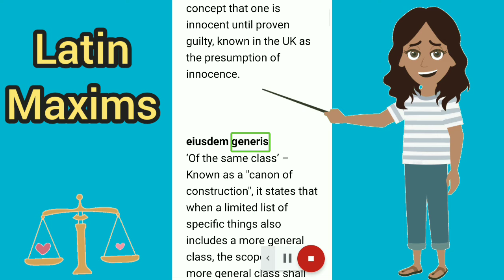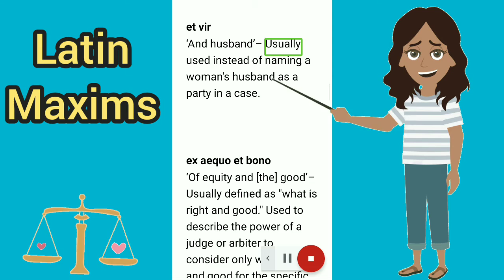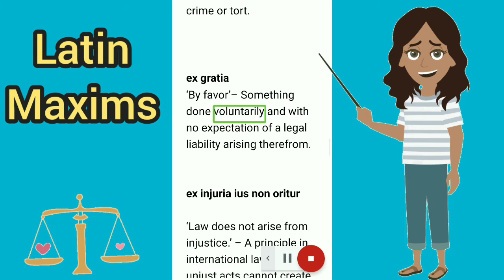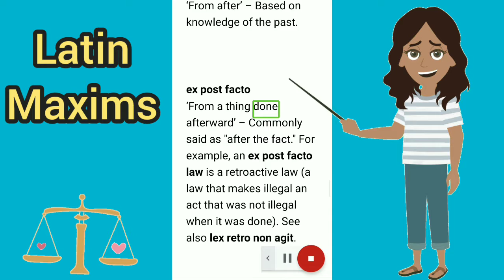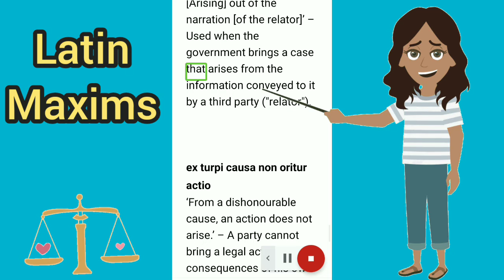Latin Maxims l Maxims l Legal Maxims l Legal Words l Legal Vocabulary